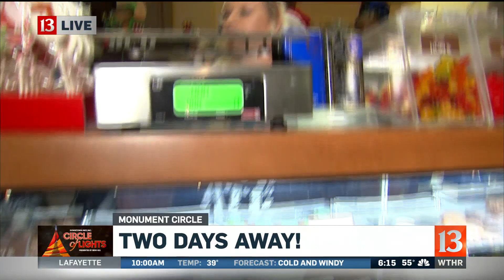South Bend Chocolate Company and Speedway alum interviews